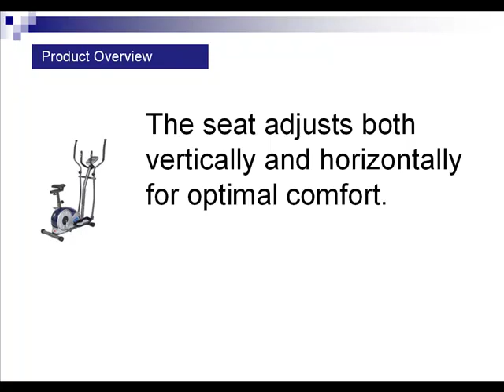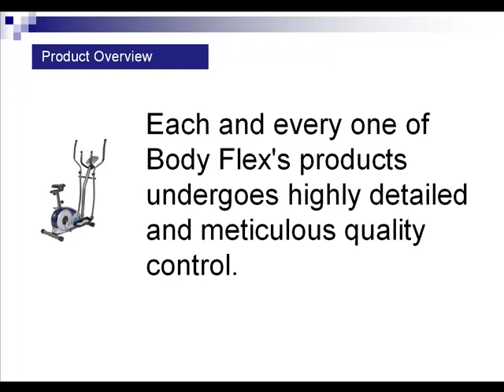Body Champ BRM3671 Cardio Dual Trainer